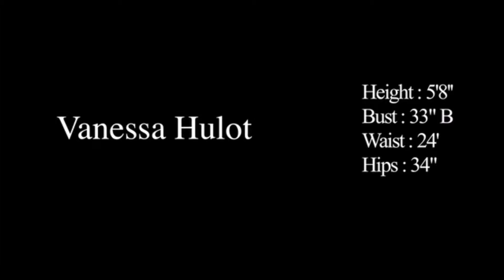Vanessa Hulot intro and model catwalk project - modelvivre.com